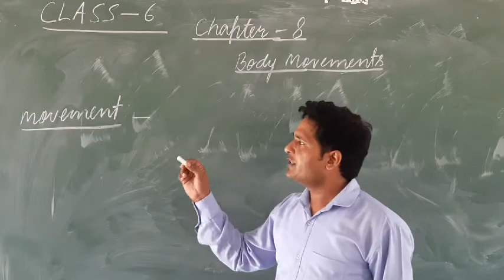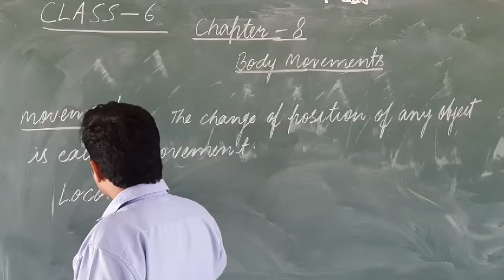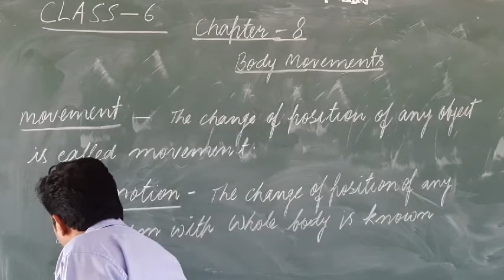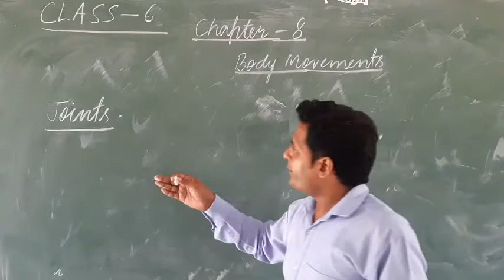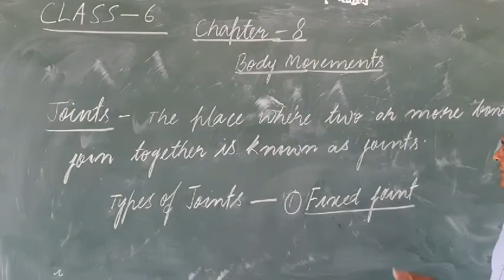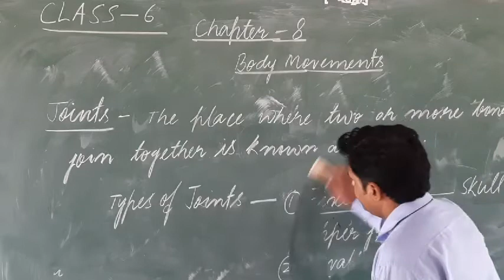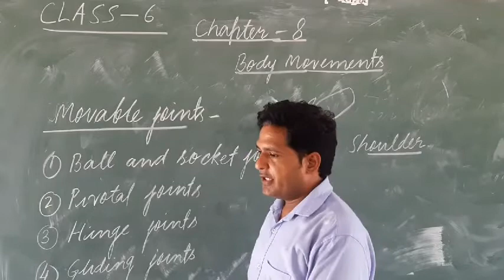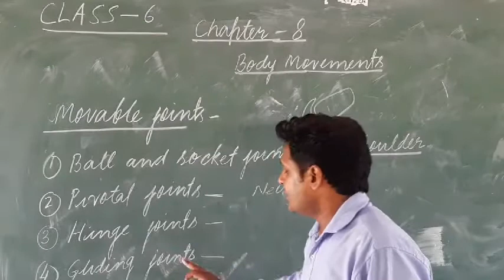Class-6 Chapter - 8 Body Movement